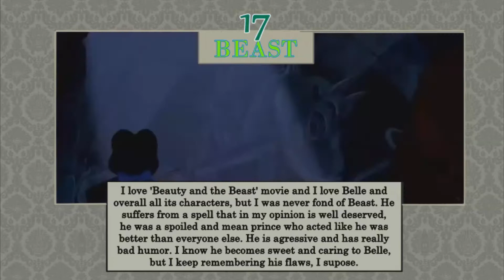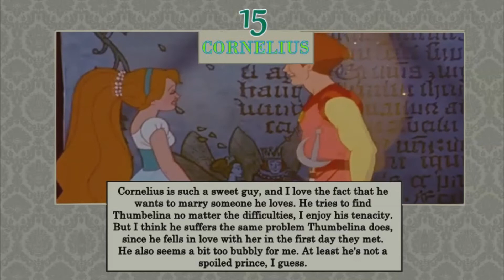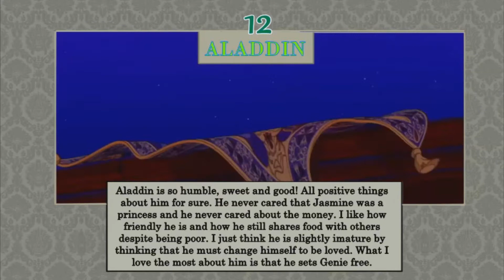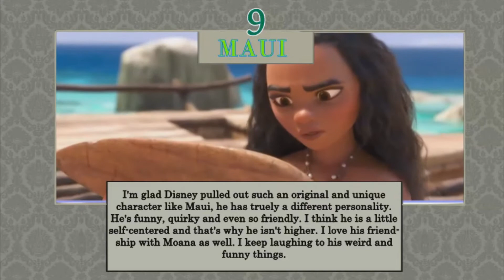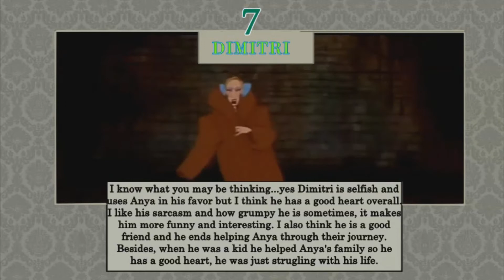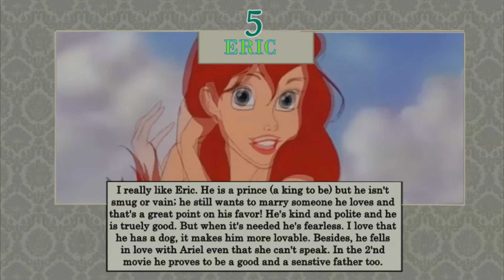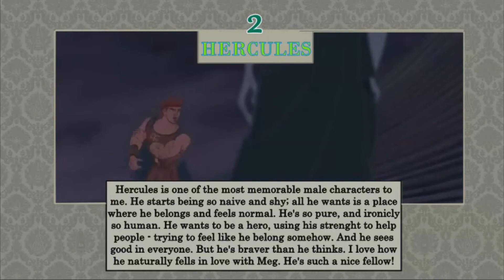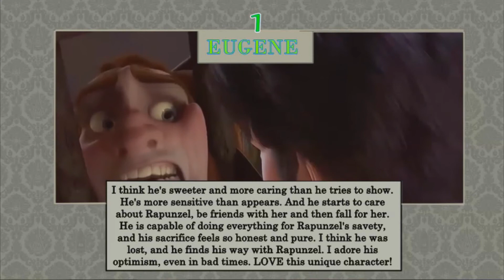Ranking of Non/Disney Male Characters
Since I already ranked female characters it was time to rank male characters. Please respect my opinions as I respect yours. Hope you like it :D